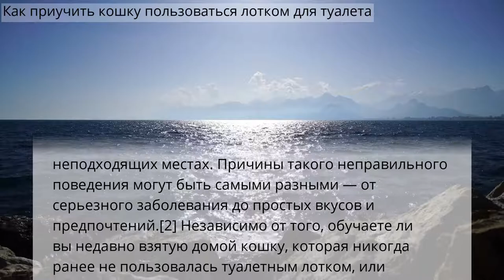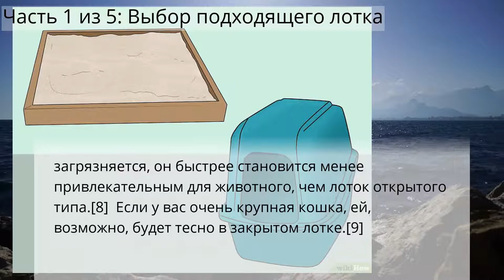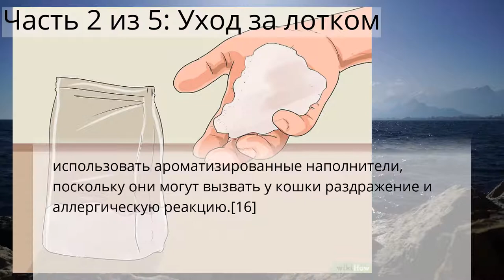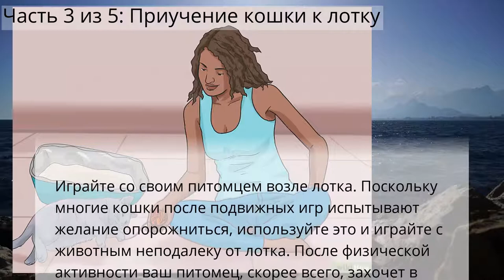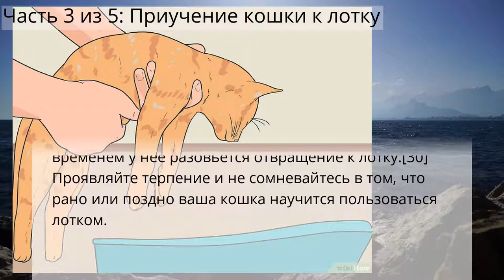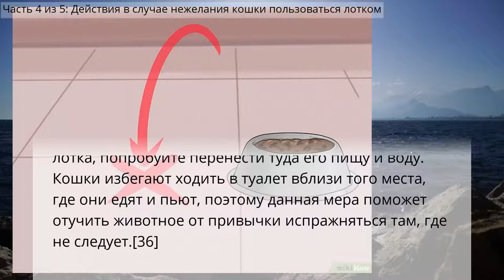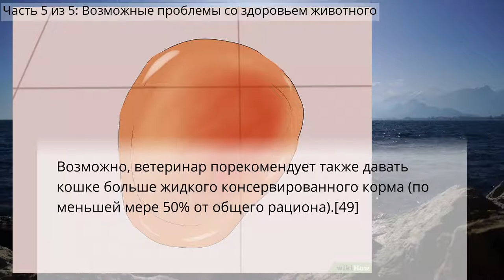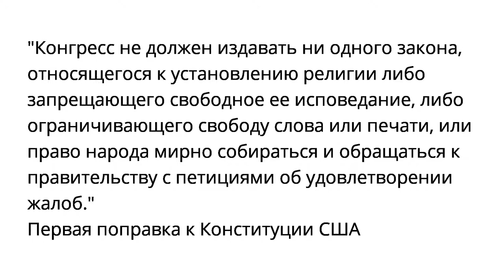Как приучить кошку пользоваться лотком для туалета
Обучение кошек
Часть 1 из 5: Выбор подходящего лотка
Часть 2 из 5: Уход за лотком
Часть 3 из 5: Приучение кошки к лотку
Часть 4 из 5: Действия в случае нежелания кошки пользоваться лотком
Часть 5 из 5: Возможные проблемы со здоровьем животного